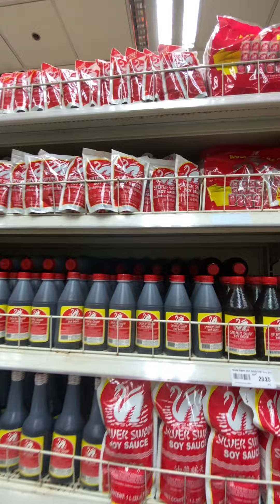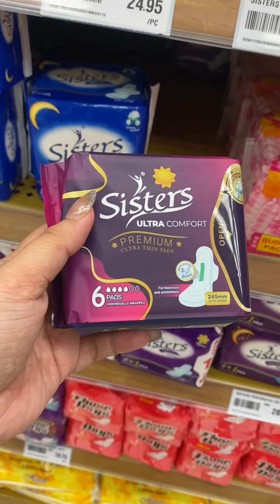Grocery with me 😊